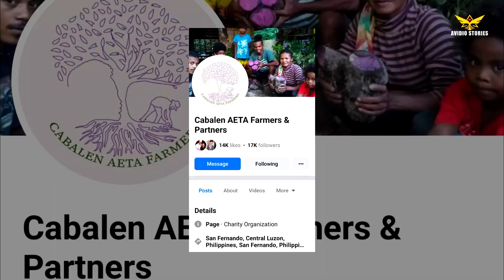UBE FARMING (PART 2) | PAANO MAGTANIM AT MAGHARVEST NG UBE SA BUNDOK? A REAL STORY OF AETA FARMERS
This video features the story of Aeta Farmers who plant and harvest ube crops from Sapang Uwak, Porac, Pampanga.

The Aeta Farmers usually plant ube and other root crops all year round to support their daily needs however, some traders took advantage by buying their harvest at the very low price.

With the help of Mr. Christopher Gomez, Chairperson of Operation Share a Blessing the parent organization of Cabalen Aeta Farmers and Partners and the members of their organization, they initiated to buy the ube and other products of the Aeta farmers in a competitive market price and sell to their regular customers weekly. And the extra income generated will be used to finance the operations and activities of their organization that helps the Aeta community in Pampanga and neighboring provinces.

For more information and inquiries about Ube Farming and orders, please message Cabalen AETA Farmers & Partners.

Leave a comment or suggestions for our next content videos.